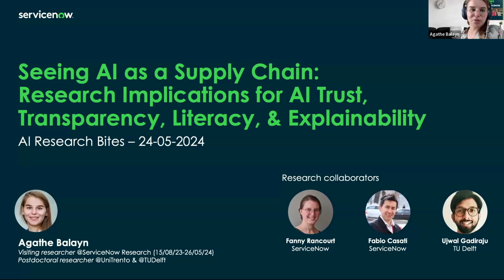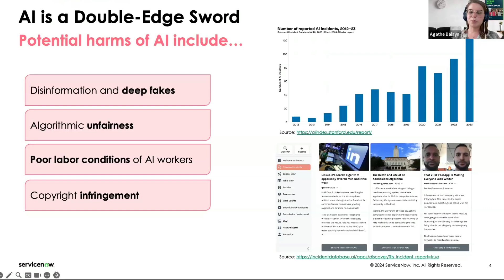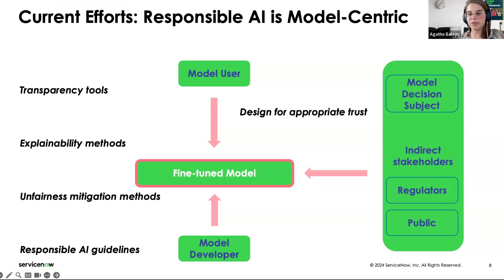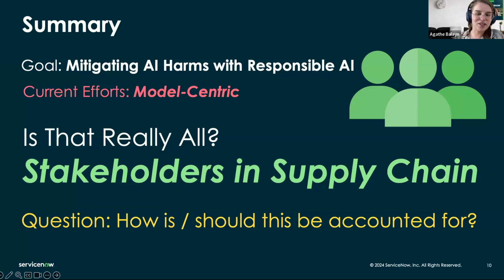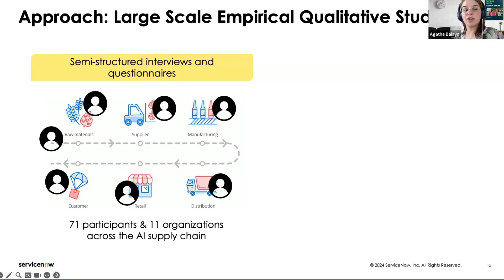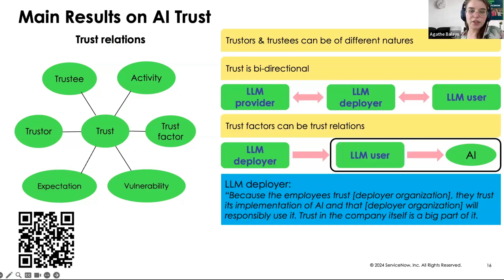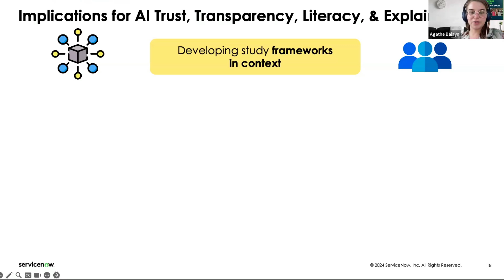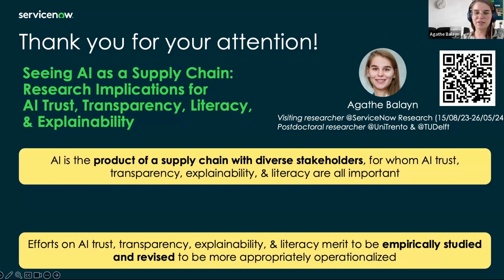Seeing AI as a Supply Chain: Implications for AI Trust, Transparency, Literacy, & Explainability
Welcome to the AI research bites. This series of short and informative talks showcases cutting-edge research work from ServiceNow AI Research team. The AI Research Bites are open to all, especially those interested in keeping up with the fast-paced AI research community.

For this session, Agathe Balayn will present her ongoing work on Seeing AI as a Supply Chain: Research Implications for AI Trust, Transparency, Literacy, & Explainability. By shifting from simple assumptions on the AI lifecycle to seeing AI as a complex supply chain, we identify the many actors who impact AI, and the many obstacles they face in ensuring responsible AI. This new lens on AI particularly bears implications for frequently researched topics that serve the operationalization of AI, such as AI trust, transparency, literacy, and explainability.